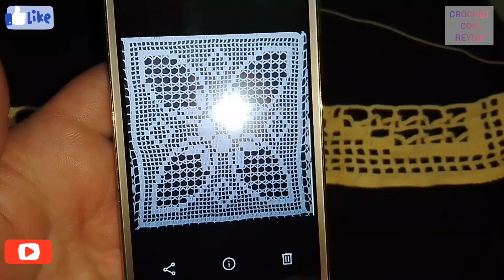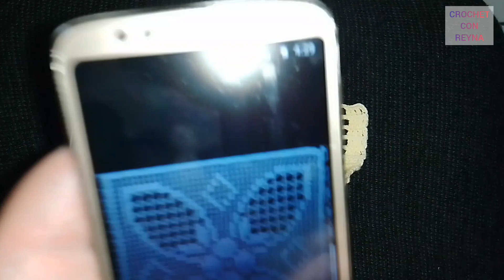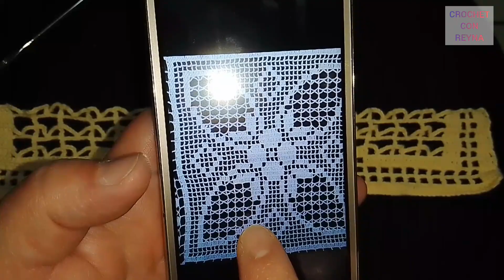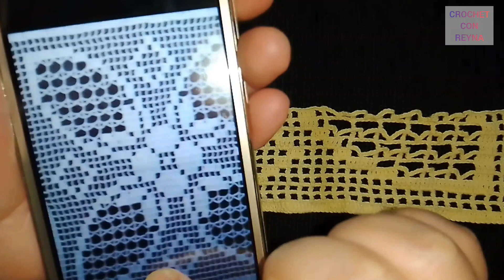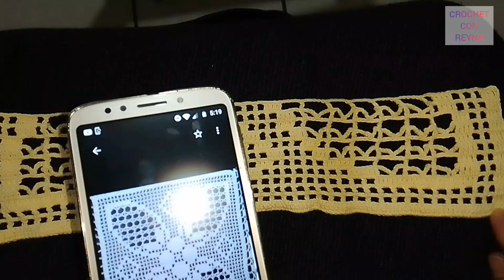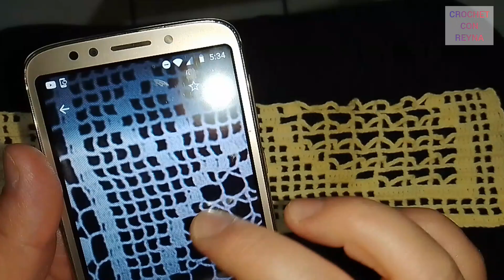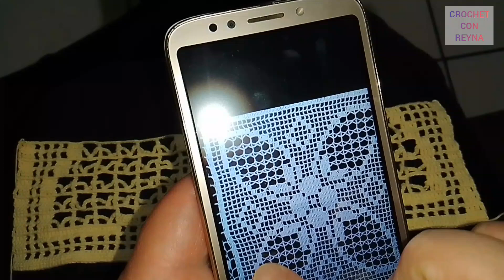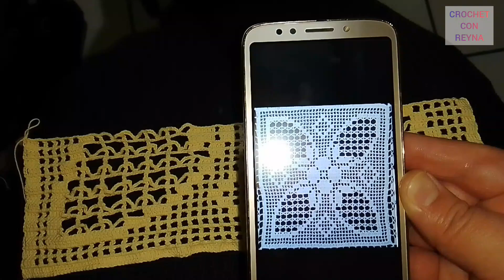Bello cuadro en crochet PARTE 2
Hola princesas en esta ocasión vamos a realizar este hermoso cuadro en crochet para armar manteles, caminos de mesa, colchas, cortinas y muchos trabajos más espero que les guste tanto como a mí